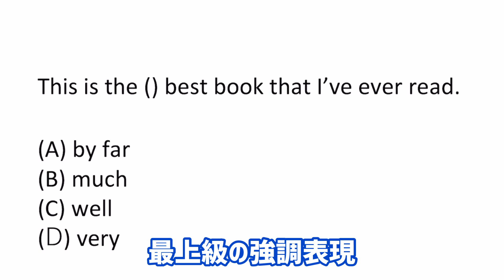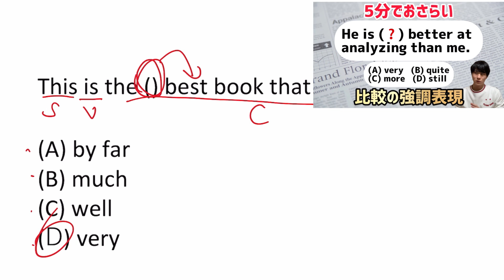TOEIC対策｜激ムズ！上級者でも戸惑う表現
その他文法解説🎥